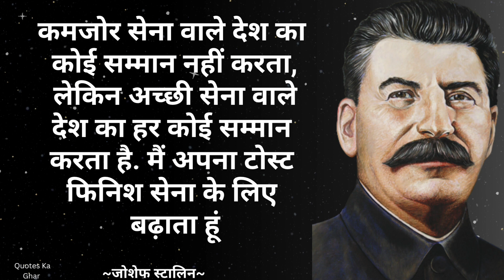महिला की योनि चाटते हो तो..|| Josheph Stalin Quotes In Hindi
जोसेफ विसारिओनोविच स्टालिन रूसी क्रांतिकारी आ राजनीतिक नेता रहलें। ई जार्जियाई मूल के रहलें। 1920 के दशक से ले के 1953 में अपना निधन तक ई सोवियत यूनियन के शासक रहलें; एह में 1922 से 1952 ले कम्युनिस्ट पार्टी के जनरल सेक्रेटरी रहलें आ 1941 से 1953 से सोवियत यूनियन के प्रीमियर रहलें। सुरुआती दौर में सामूहिक सरकार चलावे के बाद लगभग 1937 के बाद से ई एगो डिक्टेटर नियर रहलें

We hope you enjoyed this wise life quotes of Josheph Stalin, a lot of work has been put into it.